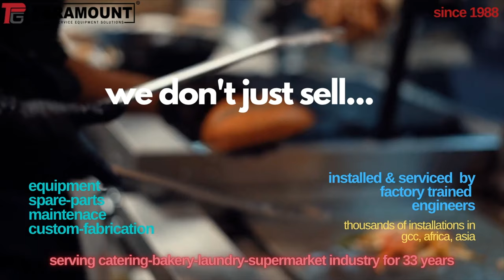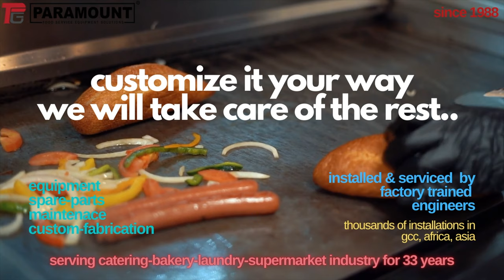Project Installations - Supermarkets - Paramount FSE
Paramount group is the leading food service equipment solutions in the region with over 5000 F&B, Retail, HORECA, Supermarket, Bakery & Laundry businesses as customers. Being largest stockist in the region, Paramount Kitchen Equipment have more than 10000 products from over 300 well known to premium brands from world over to cater the needs of every budget oriented retail & project investors. Our manufacturing units & factory trained technical engineering team ensure smooth execution of every turn key projects since 1988.

💡 Revamp your F&B Kitchen outlet, Supermarket, Bakery or Laundry business with Paramount Food Service Equipment Solution. We have successfully delivered👷🤝 thousands of projects🎯 including cafes, Restaurants, Elite catering institutions, Cloud kitchens, Central kitchens, Hospitals & School Canteens, Hypermarkets, Bakeries and Laundry for our customers from various countries in GCC & Africa🌍. We deliver the largest collection of brands & cutting edge customization from our factory👨‍🏭 & all installed by trained service engineers👨‍🔧🧰. We hold the stock of spare parts🔩⚙️ to support you 24/7 during a breakdown.

هل تريد لتجديد مطبخ, مخبز, سوبر ماركت, كافتيريا او اي شيء. ؟؟
هل تريد أن تعطيها نظرة أعذب؟
لا تذهب أبعد لذلك!!! بارامونت توفر لك الحلول لجميع هذه دفعة واحدة !!!